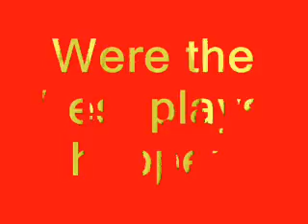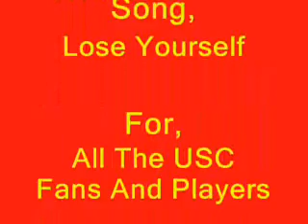Best of Usc Football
Usc Footbal please comment aif you liked it